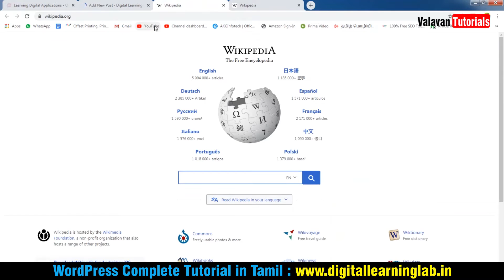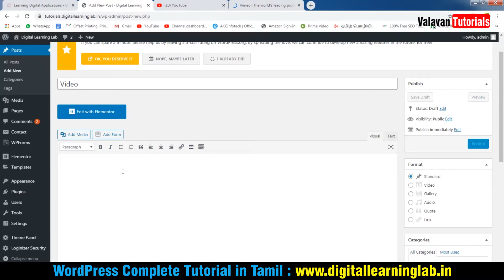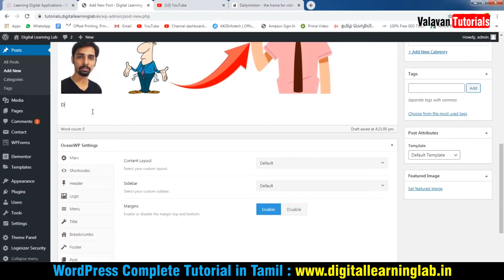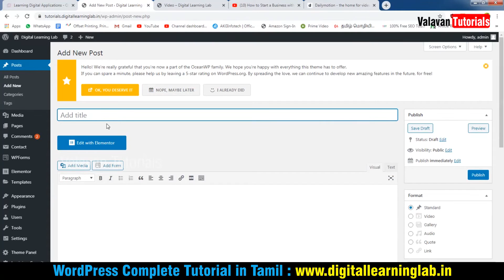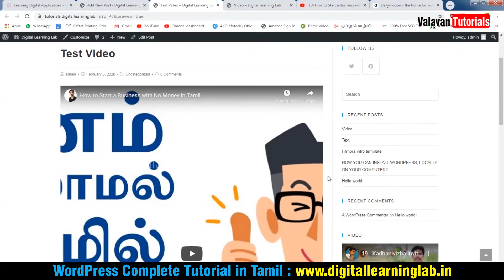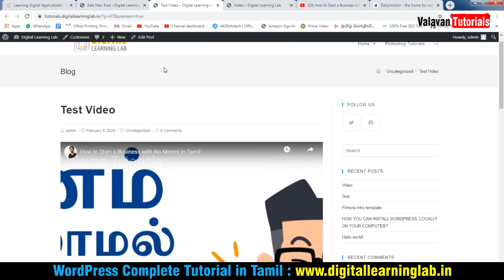WordPress Adding Videos [Tamil]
Commerical Galatta

Wordpress Tutorials